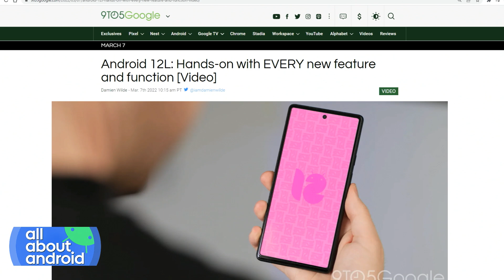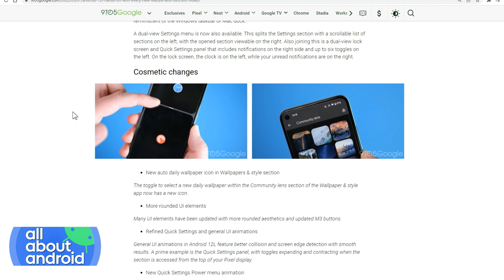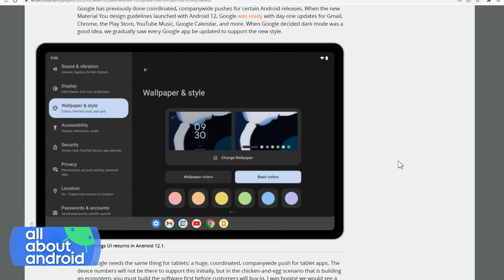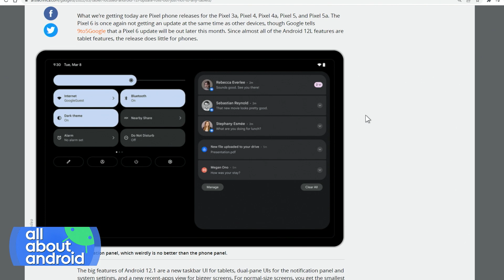Android 12.1 is Rolling Out!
On All About Android, Jason Howell, Ron Richards, and Huyen Tue Dao discuss the official release of Android 12.1 that focuses on larger screen devices and foldables.

Hosts: Jason Howell, Huyen Tue Dao, and Ron Richards